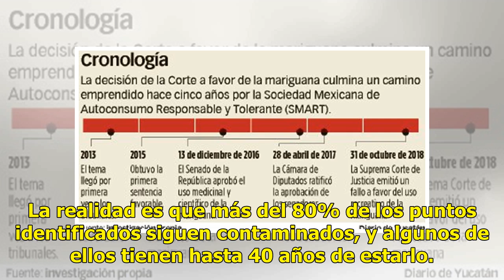Pemex se niega a limpiar sitios contaminados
La paraestatal se deslinda de fugas por casos de robo CIUDAD DE MÉXICO.— En México hay más de 4 mil 500 sitios contaminados por fugas de gasolina o hidrocarburos en ductos de Petróleos Mexicanos. Son lugares que representan un daño al medio ambiente y un riesgo a la salud pública, por lo que deben s...